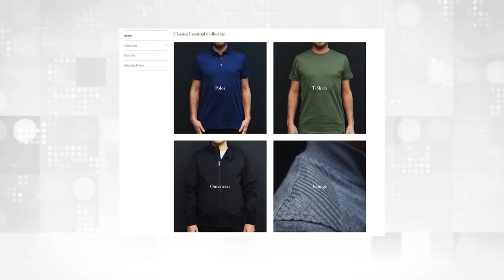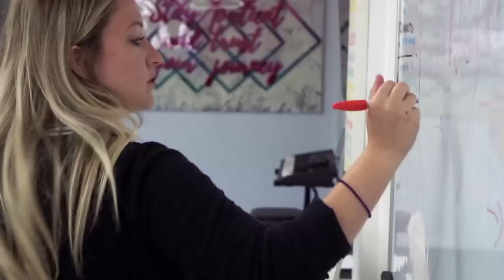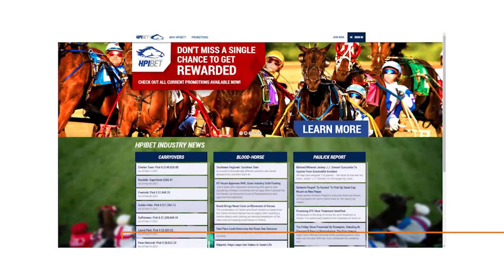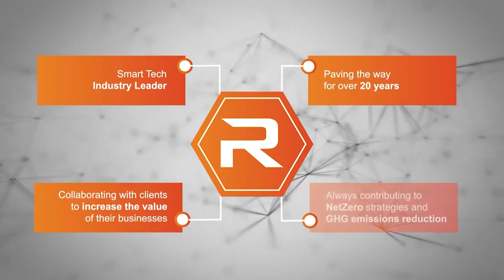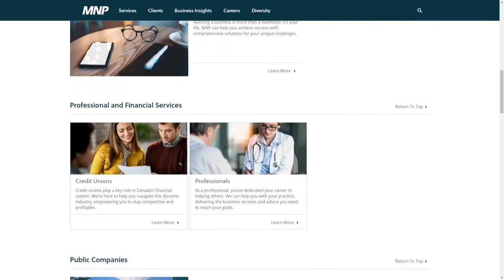Joe Tilley's Great Canadian Sports Show EP 69 JAROME IGINLA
The greatest player in Flames history. 2 Olympic Gold Medals, 2 NHL scoring titles. 11 straight 30 goal seasons. Iggy got it done!

Jarome Arthur-Leigh Adekunle Tig Junior Elvis "Iggy" Iginla is a Canadian former professional ice hockey winger. He played over 1500 games in the National Hockey League for the Calgary Flames, Pittsburgh Penguins, Boston Bruins, Colorado Avalanche and Los Angeles Kings